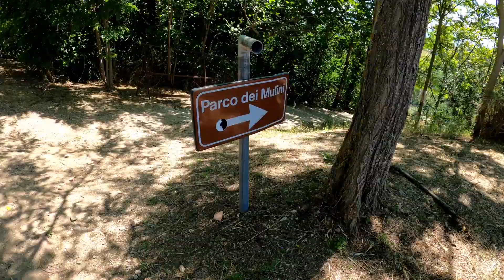BAGNO VIGNONI Terme - Val D'Orcia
Bagno Vignoni si trova in Toscana nella splendida Val D'Orcia. E' famosa per le sue storiche terme e per la grande vasca termale presente nella sua piazza rinascimentale che hanno stregato personaggi illustri come Lorenzo il Magnifico.
Venite a scoprire le meraviglie del borgo e del parco dei Mulini, dove ammirerete le terme romane.
Non perdetevi questa meraviglia della Val d'Orcia, scoprite questa bellezza della Toscana!